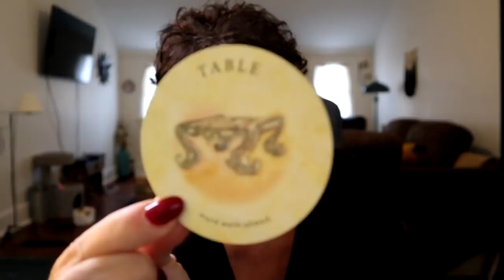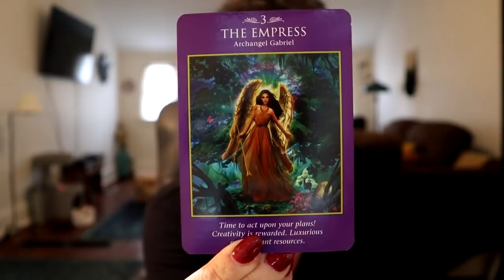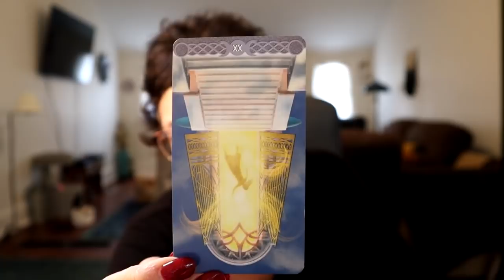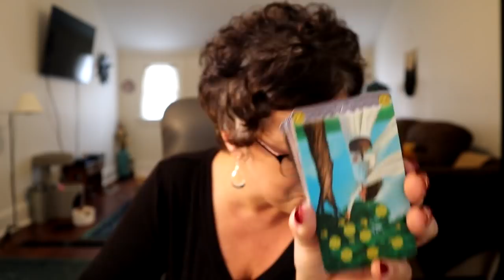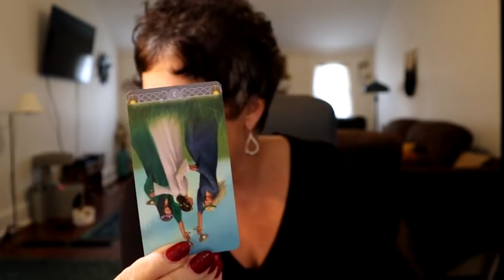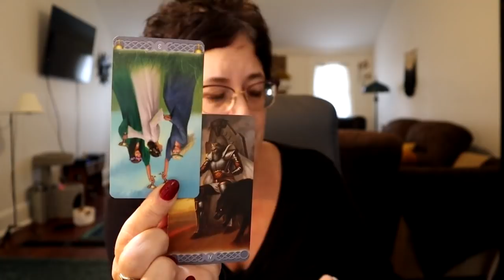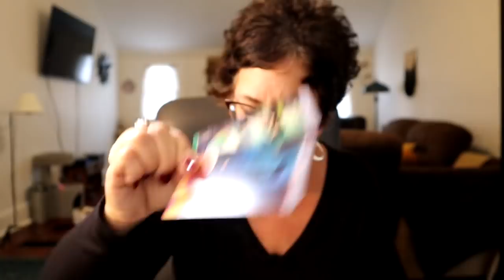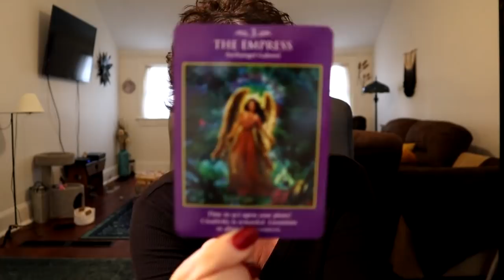♓️ Pisces November | Period of Prosperity & Abundance Coming…New Life Pisces Tarot Reading